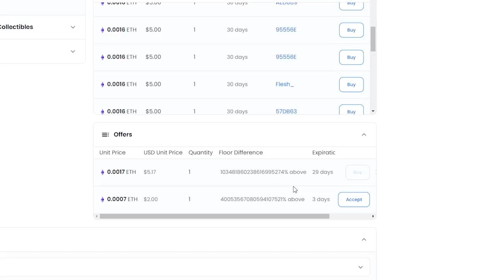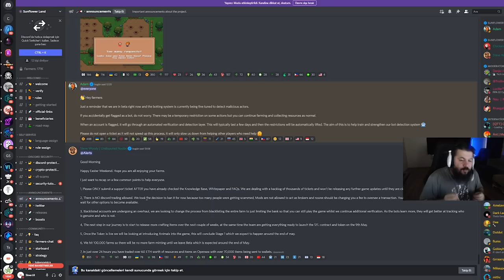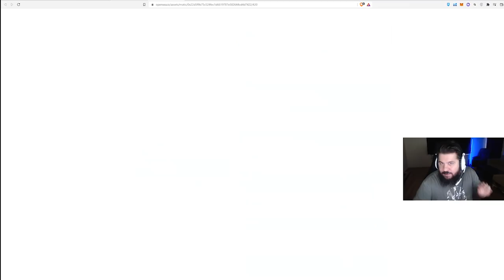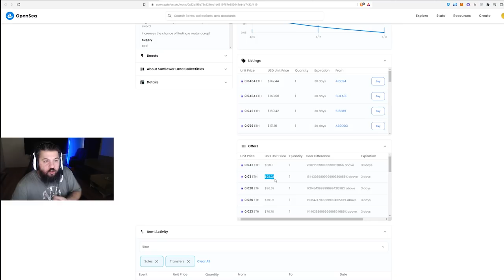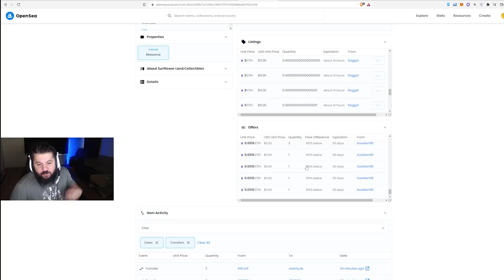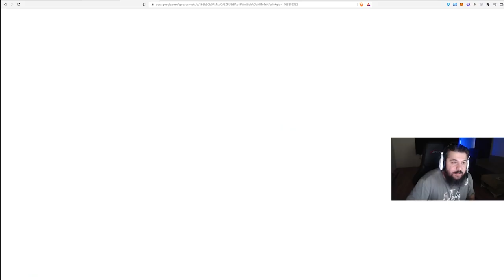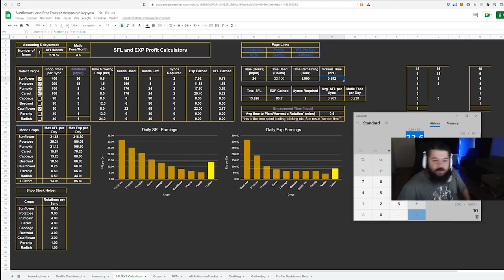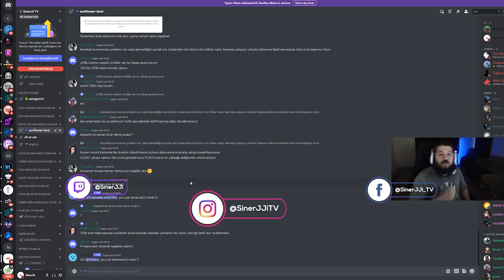SUNFLOWER LAND - NFT SATARAK KAZANÇ SAĞLA! - Oyundan Para Kazan - P2E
ESKİ OYUN GERİ DÖNDÜ! SUNFLOWER LAND

Bu videoda SUNFLOWER LAND oynayarak
Nasıl NFT mintleyeceğinizi
Yarattığınız NFT leri hangi yollarla satabileceğinizi
Hangi NFTleri üretmenin daha karlı olduğunu
ve tüm bunları yaparken karşılaşabileceğiniz zorlukları

göstermeye çalıştım.

Oyuna güncellemeler geldikçe güncel videolarla tekrar içerikler üretmeye devam edeceğim fakat anında haberder olmak ve tüm hesaplamalar ve yenilikleri kaçırmamak için adresine gelebilirsiniz.

1. Katıl butonu ile aramıza katılarak da destek olabilirsin.

BNB/BSC: 0xdDCbdc24D1D1ddb22EA50a0EB6B0Af55f73117B9
ETH/ERC20: 0xdDCbdc24D1D1ddb22EA50a0EB6B0Af55f73117B9
WAX: 3.hqy.wam

2. Eğer videomu da beğendiyseniz veya verdiğim bilgiler bir şekilde işinize yaradıysa videomu beğenerek kanalımın büyümesine yardımcı olabilirsin ve hemen hemen her gün ürettiğim içeriklerin devam etmesini için abone olarak bildirimleri açabilirsiniz.